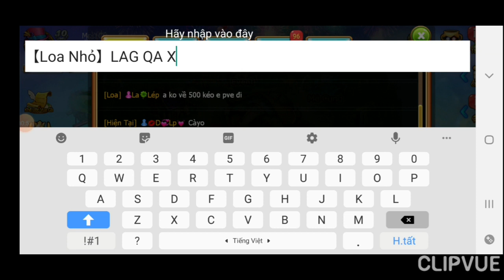GunnyMobi - Sever Đặt Biệt 550 || Ngày Thứ 5|| Đập 99 Búa Ma Lúc Nửa Đêm Siêu Lag 😀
💢Mn xem vui vẻ nhé...
💢AE mua Ac  và mua thẻ lh Cú
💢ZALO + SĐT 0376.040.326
👉Chỉ nhận ATM và MoMo